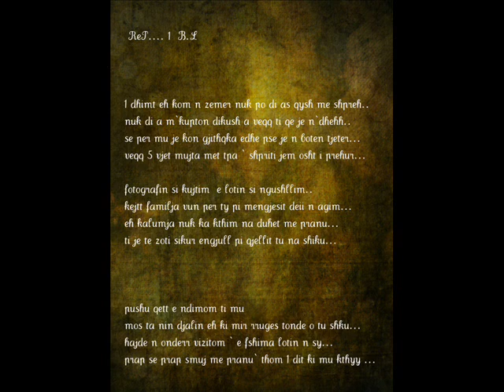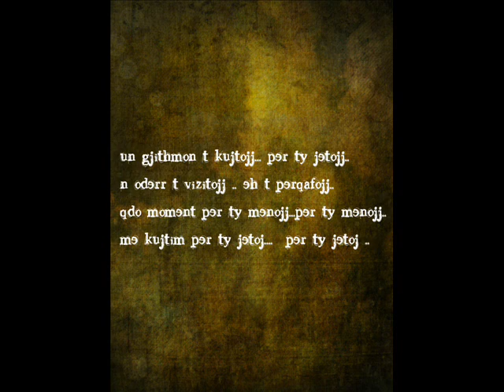B.L Ft. LiiL-F - Per Ty Jetoj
Dedikim -      B.L Ft LiiL Per Ty Jetoj The PrinncipaL Jepi Fuqi Never Say Goodbay LiiL-F Smundem Pa ty